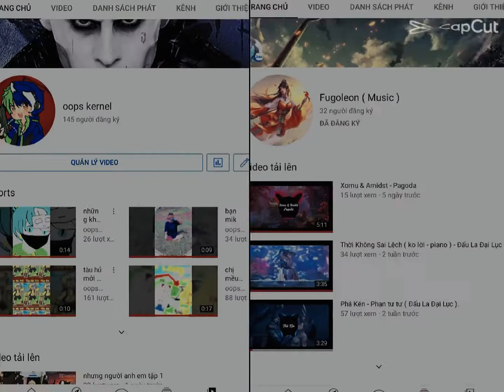bạn học chung trường với mik nhớ ủng hộ